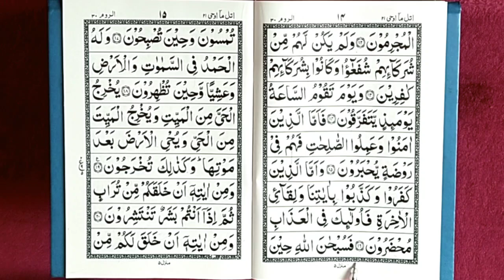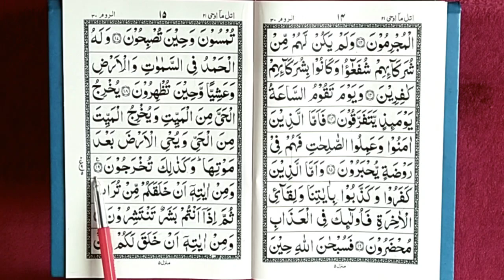quran para 21 ruku 5 || Learn Quran at home || how to learn quran easily || The Easy Quran Course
learn quran
quran learn
surah al-baqarah
memorise quran
learn arabic
kids quran
learn tajweed
arabic alphabets
quran recitation
quran vedios
qari jamaluddin